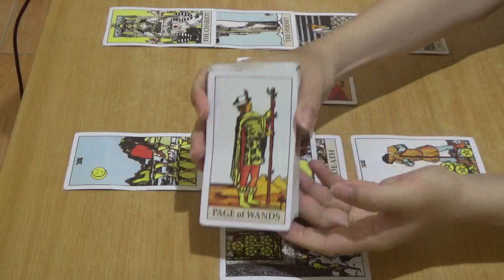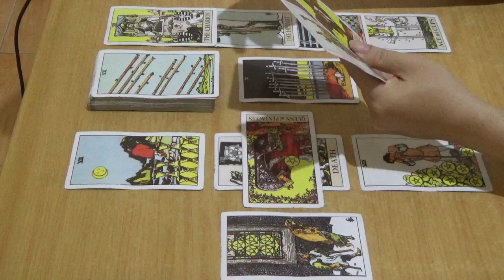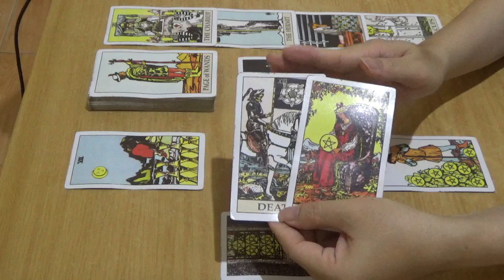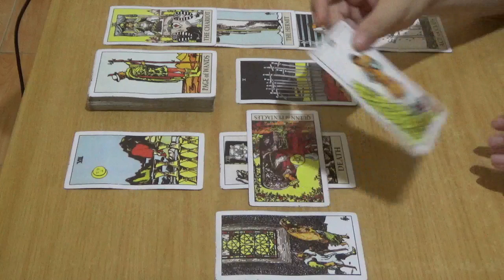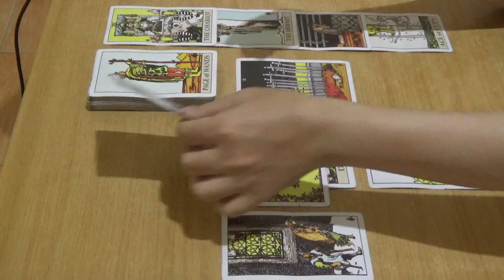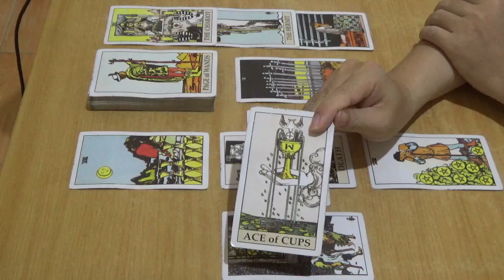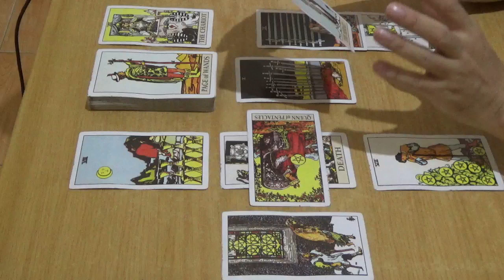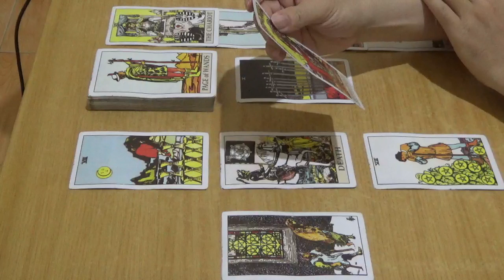Zodiak Cancer Tahun 2020